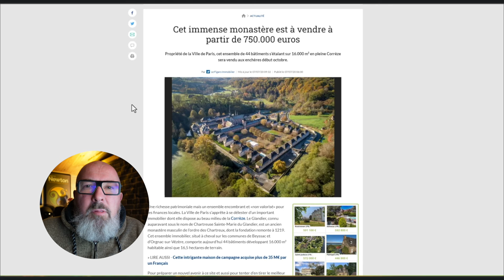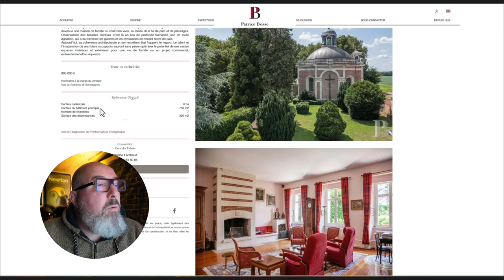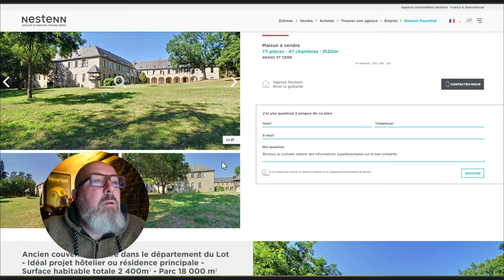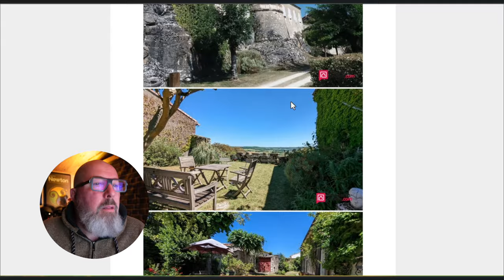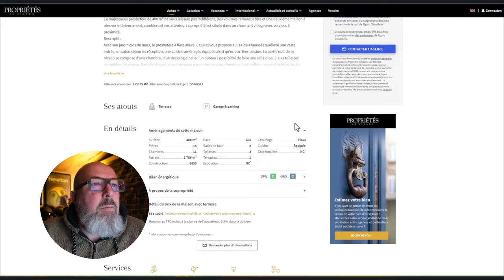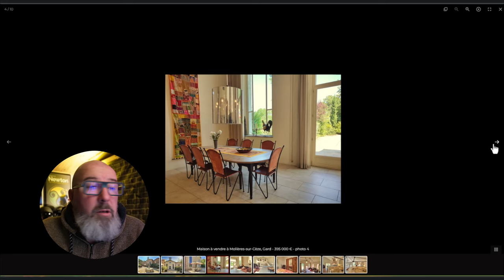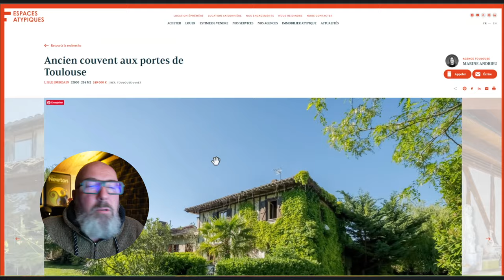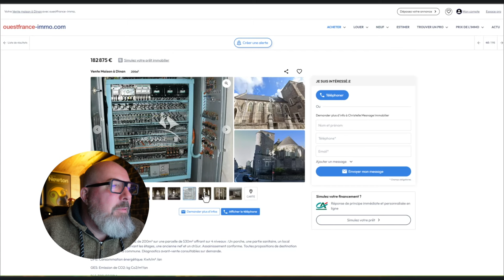FRENCH CHATEAUX ALTERNATIVES - And what if you bought a convent or a church?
Following on from my video of Chateaux Alternatives, here’s a more detail look into what is on the market in the ways of religious edifices in France in 2024

Buying or selling a property in France? Looking to save money on transfer fees?

Clip from:
Production companies: Python (Monty) Pictures; Michael White Productions; National Film Trustee Company
Distributed by: Columbia Pictures, 20th Century Studios, Sony Pictures, EMI Films